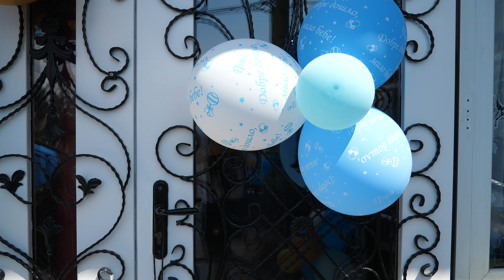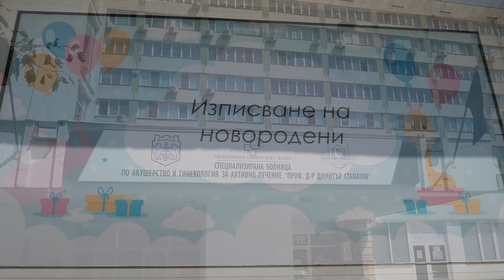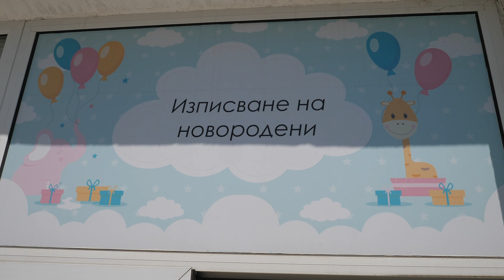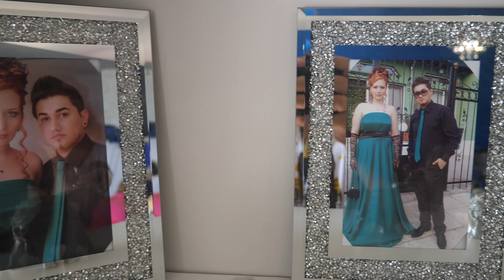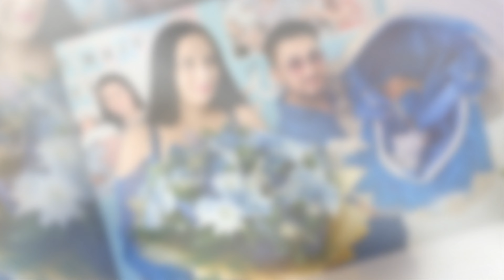Добре дошло бебе Адриан Ангел 4К 2022 08